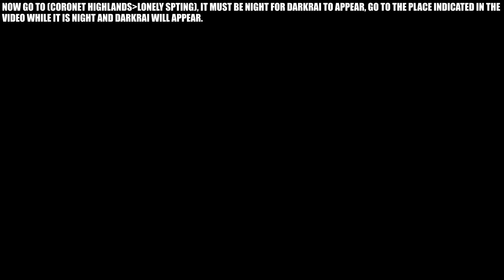Pokemon Legends Arceus How To Get Darkrai / Darkrai Location (The Darksome Nightmare Request Guide)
A Guide On How To Get Darkrai, Darkrai Location, The Darksome Nightmare Request Guide In Pokemon Legends: Arceus.